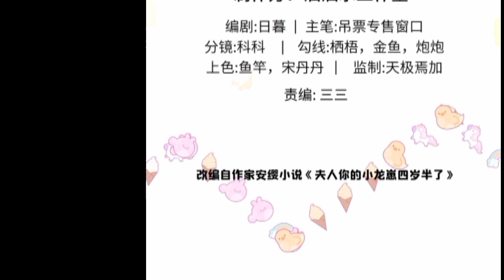My beast mommy chapter 19 English indo